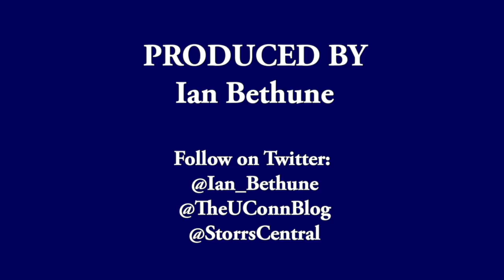Jasmine Lister Happy To Be Back at UConn